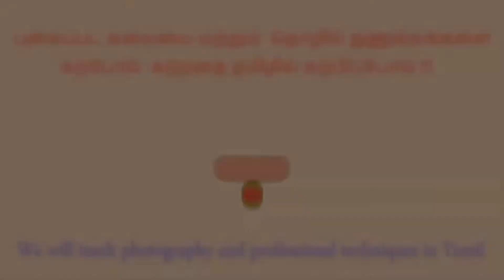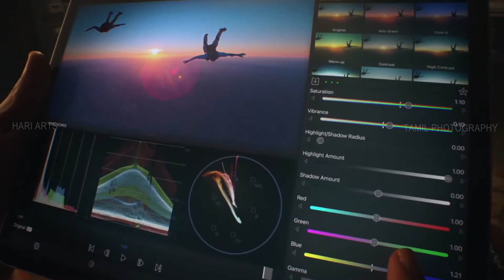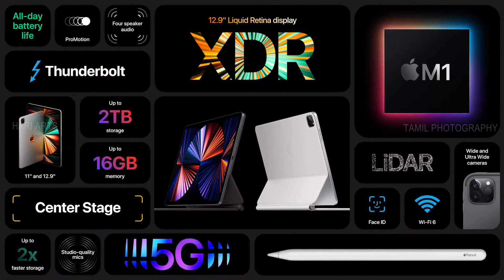Apple Event 2021 Introducing the new iMac iPad Pro iPhone 12 in purple AirTag and Apple TV 4K M1Chip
Apple Event
Introducing the new iMac, iPad Pro,
iPhone 12 in purple, AirTag, and Apple TV 4K.
iMac
Say hello.
All‑new inside and out. Impossibly thin. 24‑inch 4.5K Retina display. The best speakers, mics, and camera in a Mac. Supercharged by the M1 chip.
iPad Pro
M1 chip. 12.9‑inch Liquid Retina XDR display. 5G capabilities. New Ultra Wide front-facing camera with Center Stage.
iPhone 12
Fastest chip in a smartphone. 5G. A brighter, more colorful OLED display. Ceramic Shield with 4x better drop performance.*
Now. In. Purple.
AirTag
Attach one to your keys, slip another in your backpack. Just like that, they’re on your radar in the Find My app.
A12 Bionic chip. All-new Siri Remote. 4K High Frame Rate HDR.** And experience your favorite Apple services on the big screen